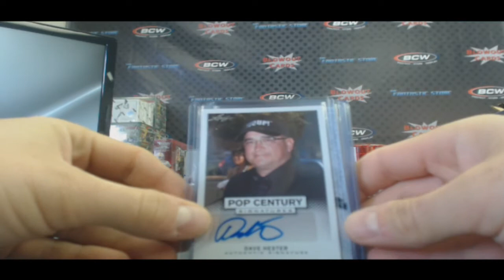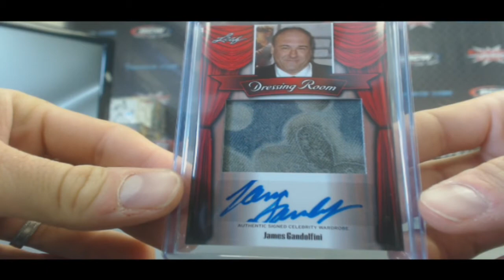Doug M's 2013 Leaf Pop Century box break RD 2 - Tony Soprano